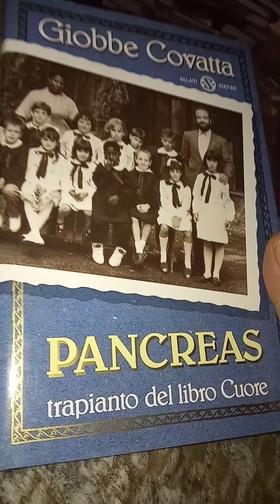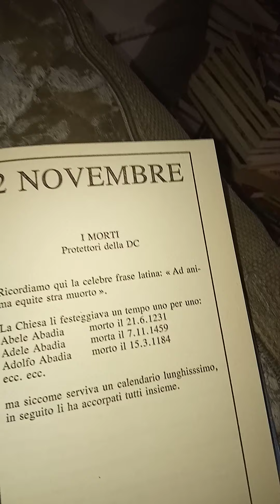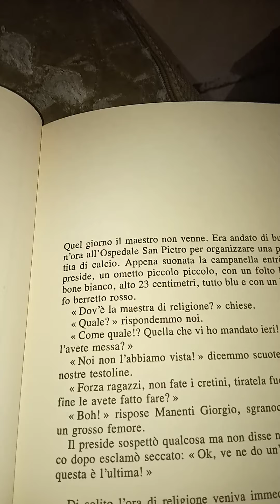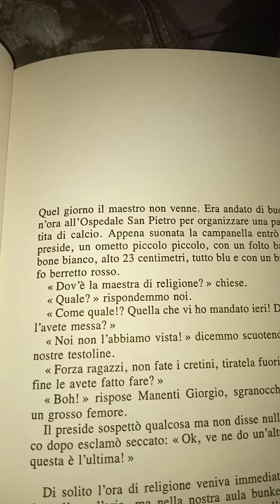Giobbe Covatta. Pancreas Trapianto del libro Cuore. 7 parte